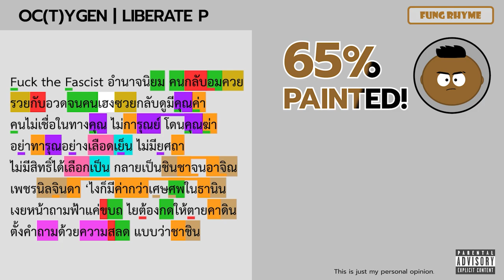LIBERATE P - OC(T)YGEN (Rhyme Scheme) | Paint The Rhymes (30)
【FUNG RHYME - Thai Hip Hop Rhyme Scheme 】

🎶 Artist ► @LTP_liberatethepeople
PAINTED ► 64/98 พยางค์

ฟังไรห์ม LiberateP PaintTheRhymes RESPECT!
ขออภัยที่ใส่ AKA ผิดในตอนต้นคลิปครับ 😂😅